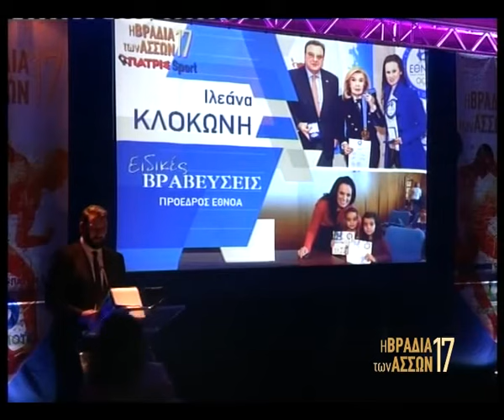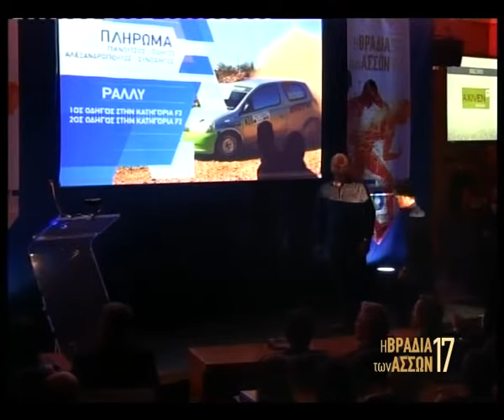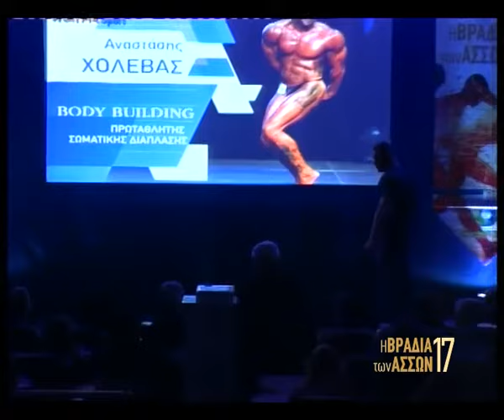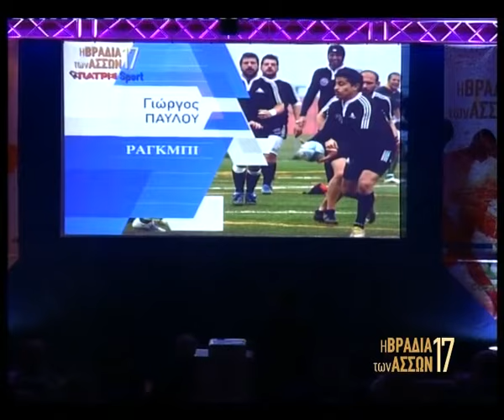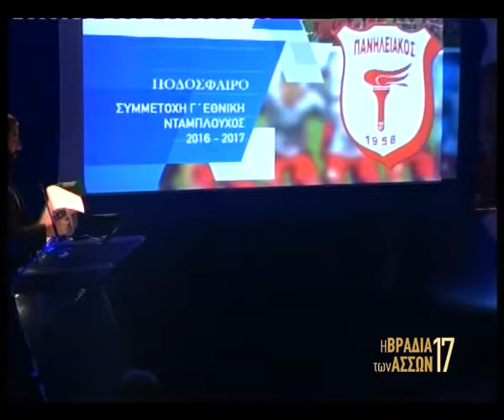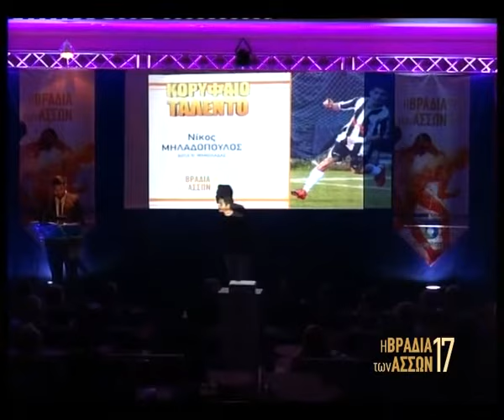Η ΒΡΑΔΙΑ ΤΩΝ ΑΣΣΩΝ 2017 by Cosmote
Songs:
Until You Were Gone - The Chainsmokers & Tritonal feat. Emily Warren (1:26:04 - 1:26:35)
Eye Of The Tiger - Survivor (13:44 - 14:24)
Theme O (Extended Mix) - Madison Mars (1:28:40 - 1:29:10)
Age Of Innocence - Jenaux Extended Remix - Elephante feat. Trouze & Damon Sharpe (1:47:33 - 1:48:10)
Bazaar (Official Sunburn Goa 2015 Anthem) [Extended Mix] - KSHMR & Marnik (1:55:07 - 1:55:44)
Strike It Up (Extended Mix) - FTampa (1:54:26 - 1:55:06)
Renaissance - M.E.G. & N.E.R.A.K. (1:43:45 - 1:44:15)
To Vals Ton Chamenon Oneiron (Instrumental) - Spyros Piperakis (1:36:53 - 1:37:26)
Children - Justin Bieber (2:04:56 - 2:05:41)
The Final Countdown - EUROPE (2:16:38 - 2:17:19)
The Final Countdown - Europe (2:16:28 - 2:17:08)
Renaissance - Extended Mix - M.E.G. & N.E.R.A.K. (1:44:06 - 1:44:39)
Feel (Original Mix) - Sena Sener (1:08:05 - 1:08:39)
Eroina (Midi Culture Remix) - Carla's Dreams (33:41 - 34:11)